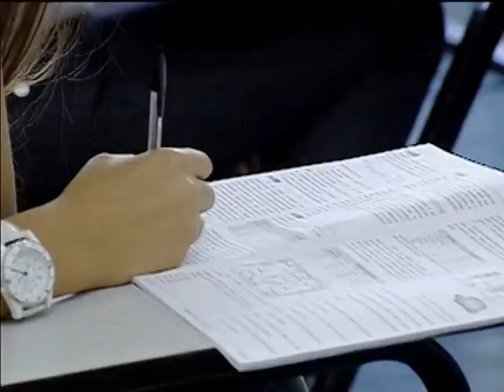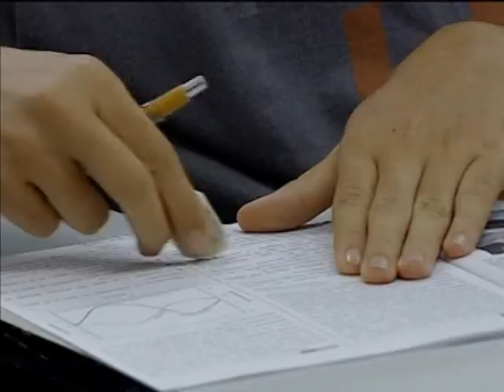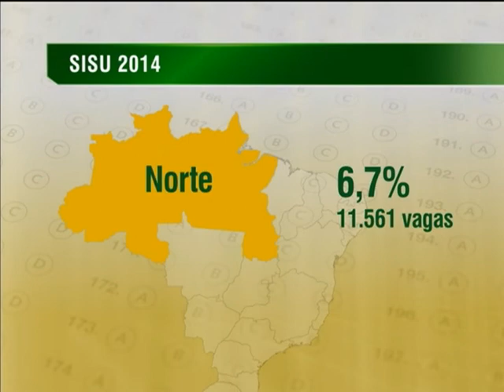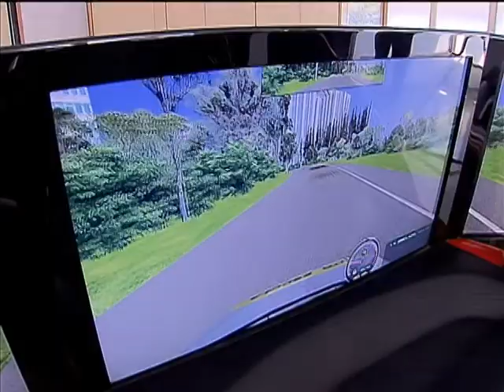Jornal NBR NOTÍCIAS na íntegra - 6 de janeiro